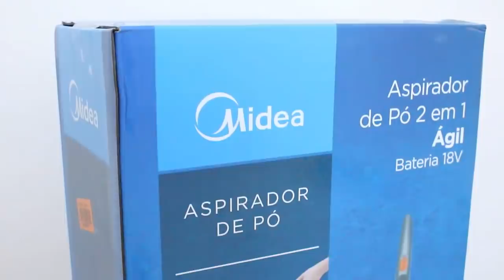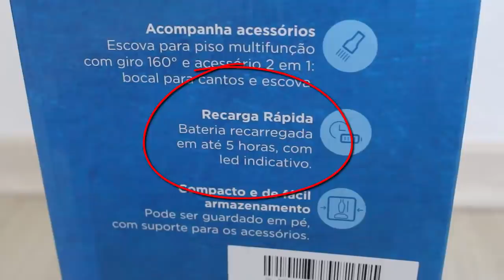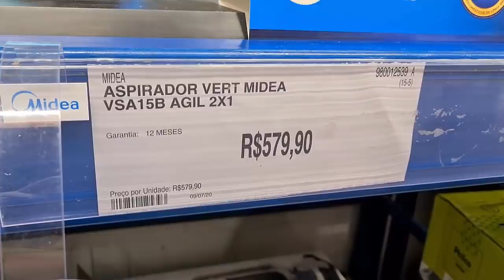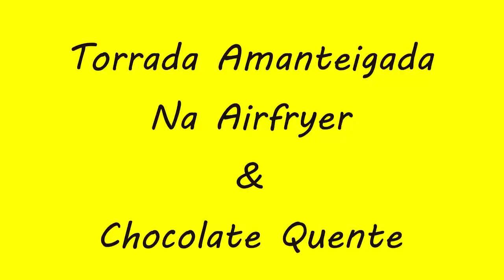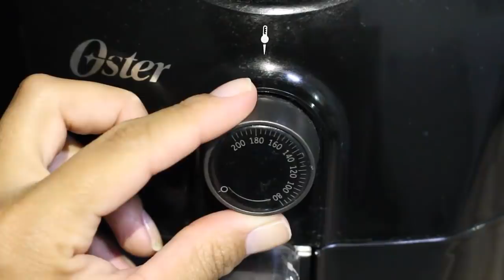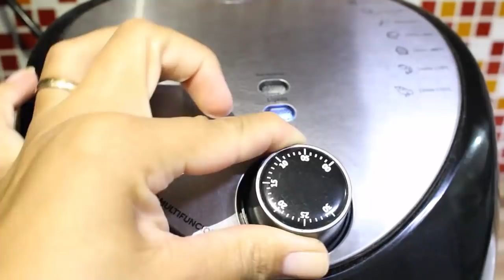MAIS UMA CONQUISTA I LIMPEZA TESTANDO O ASPIRADOR I TORRADA DE AIRFRYER E RECEITA CHOCOLATE QUENTE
VOCÊ ACREDITA NOS SEUS SONHOS ? MESMO QUE SEJA BOBO OU SIMPLES ? HOJE COMPARTILHO COM VOCÊS MAIS UMA CONQUISTA♥
VENHA PASSAR UMA TARDE COMIGO E VEJA A RECEITA ECONÔMICA DE CHOCOLATE QUENTE E TORRADA NA AIRFRYE

✉ Contato Pâmela Magalhães​:
(Parcerias/Anúncios/negócios)